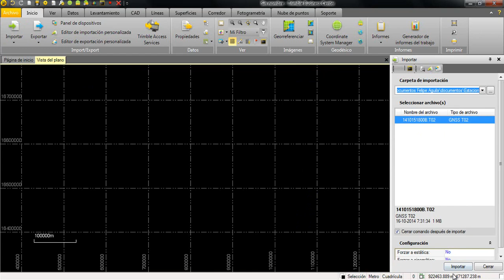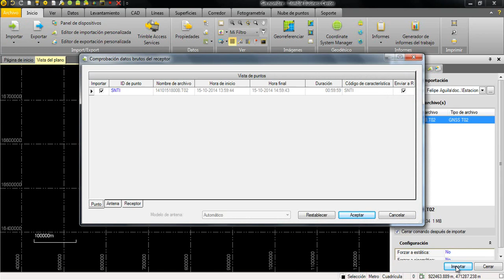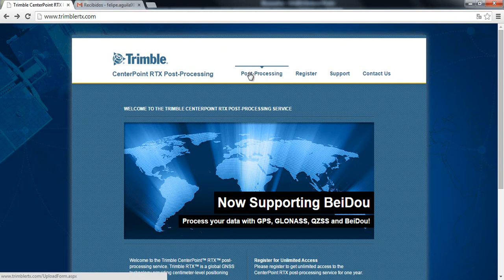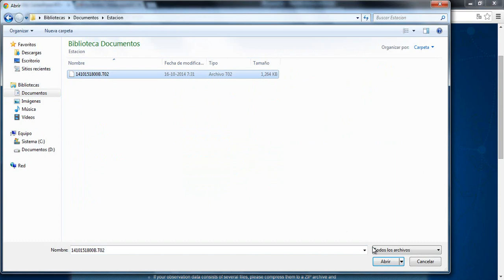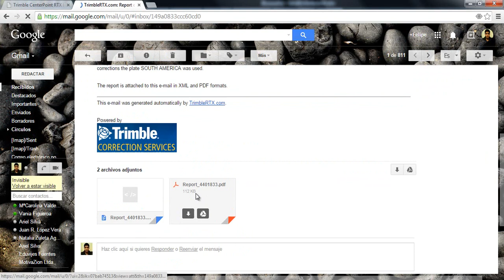RTX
Autor: Felipe Águila - Ingeniero de Soporte
Tema: RTX: posicionamiento puntual preciso de Trimble a través del sitio web y por Trimble Business Center.